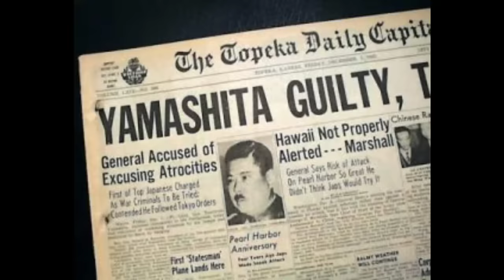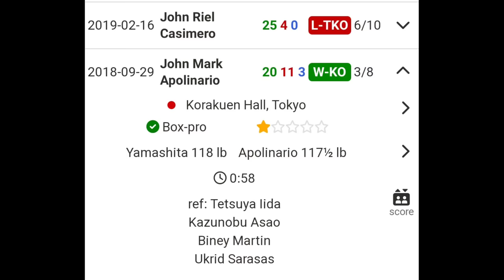PINAKAMATAPANG NA JAPANESE WARRIOR WASAK KAY JOHN RIEL CASIMERO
PINAKAMATAPANG NA JAPANESE WARRIOR SUMUKO KAY JOHN RIEL CASIMERO

Saturday February 16 2019 John Riel Casimero vs Kenya Yamashita in SM City North Edsa sky Dome
How John Riel Casimero win over Kenya Yamashita in Round 6 by a TKO and Who is Kenya Yamashita what is the Story behind his Legendary name Yamashita.

is he Related to General Tumoyuke Yamashita or his clan what is the background of Yamashita clan in Japanese impire army find out in my video

This video is for Teaching and Entertainment porpuses

I might be using bits piece's of videos and photos to get the point across necessary.

We make this videos with the intension to educate and inspire others in most entertaining form. We do not own some of the photos, video clips and music we use in the most scenario. Our understanding is that it is in correlation to what is so called "Fair Right Use" However given that is open to interpretation, if any owners of the content clips would like us to remove the video, we have no problem with that and we will do as fast as possible. Please message us directly to YouTube if you have any concerns.